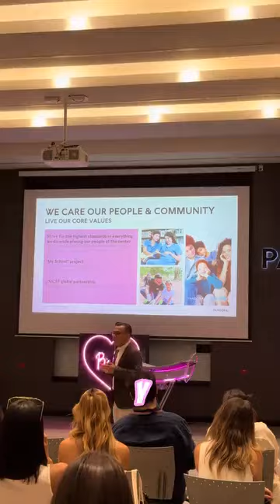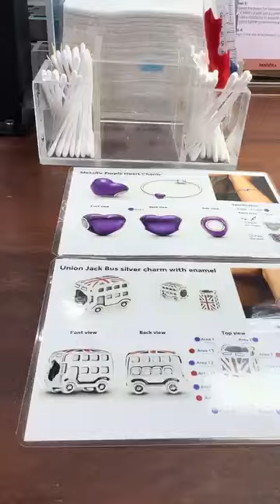Sheynnis Palacios en Fabrica Pandora.